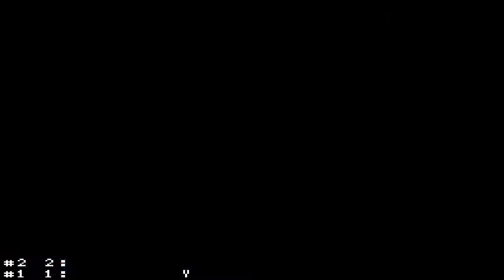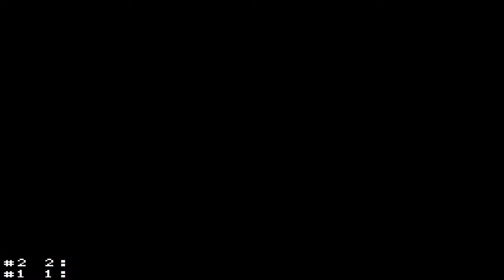Super Mario All-Stars Ep. 16: SMB 3 World 7 (Green & Gold Games)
On this episode of Green & Gold Games, the PackerMan continues his LP of Super Mario All-Stars with his run through World 7 of Super Mario Bros. 3, known as Pipe World.